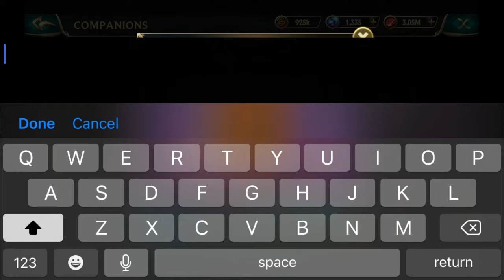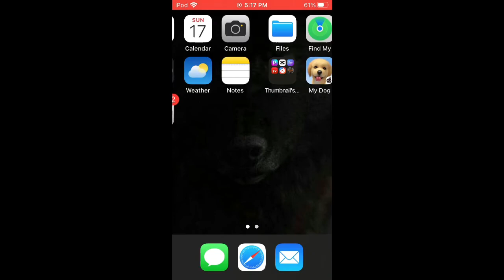Weekly Chest Opening Part 32 and one last gameplay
I had to change the song due to copyright so yeah..